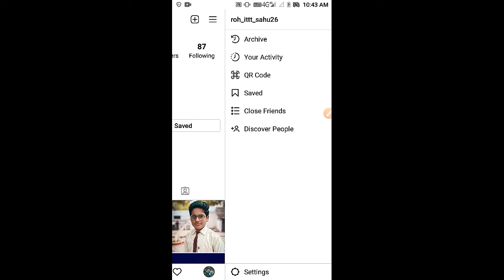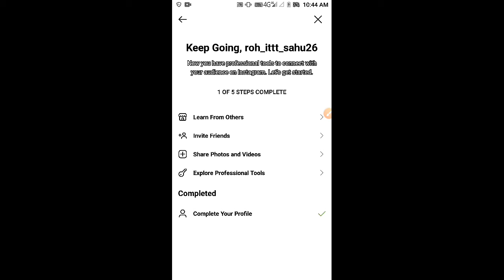How To Make Instagram Professional Accounts | Instagram Professional Accounts Kaise Banaye🔥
Welcome🙏
To my YouTube channel✍️✍️
Genius Rohit sahu 🤚

Instagram me professional account kaise banate hai

We Connect on social media 👌👌

Your queries😇

how to remove instagram professional account

how to make professional account on instagram

instagram professional account benefits

instagram professional account ke fayde

instagram professional bio

instagram professional account problem

instagram professional account in hindi

instagram professional account 2021